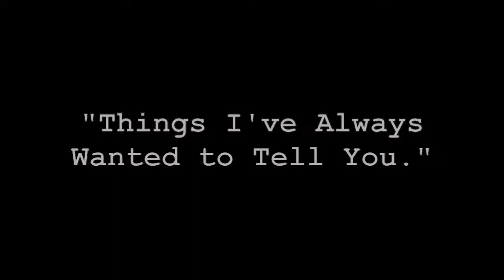Letting Go of My Past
Hey, guys! This video is part 2 of my Daddy Issues series, which will be linked down below. First of all, I'd like to thank everyone who reached out to me after releasing part one. Your stories and comments touched my heart in ways I can't even comprehend. From the bottom of my heart, thank you.
This video is all about me letting go of my past and ending a toxic relationship. As I explained in part one, I had all these negative feelings towards my father that needed to be addressed. I hope watching me deal with my issues, could help whoever needs it. Love you guys always. See ya real soon, xoxo.
-Lyss

You guys are amazing! Let’s keep this family of ours growing!

SNAPCHAT ‣ alyssasarae